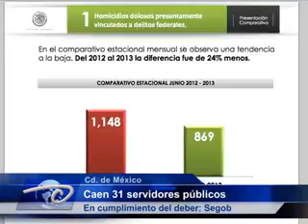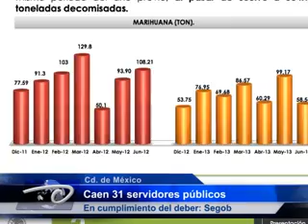Ciudad de México.- Caen 31 servidores públicos. En cumplimiento del deber: Segob